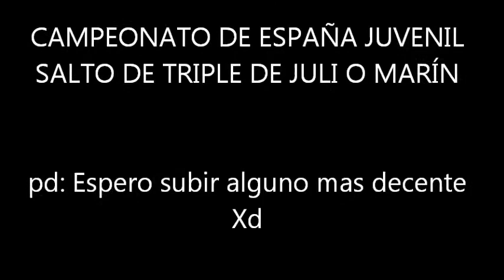salto triple salto